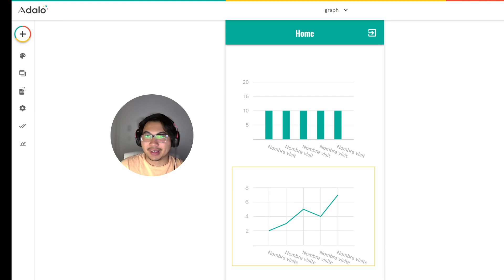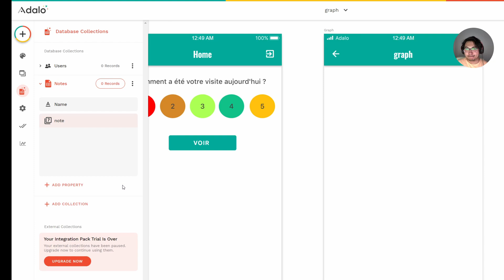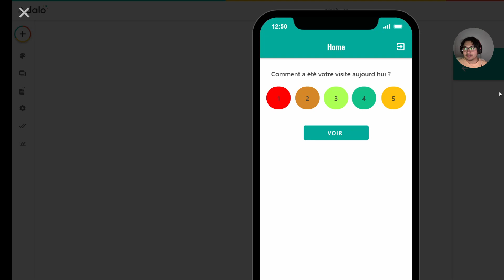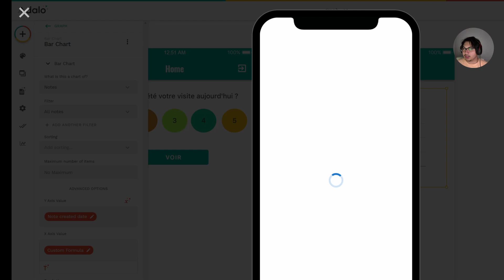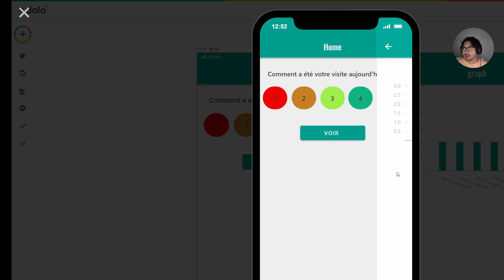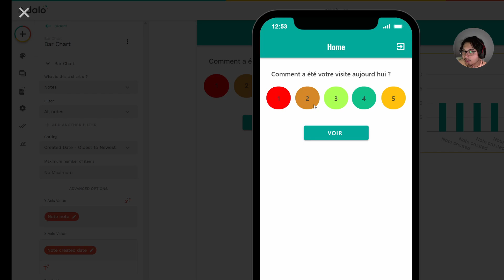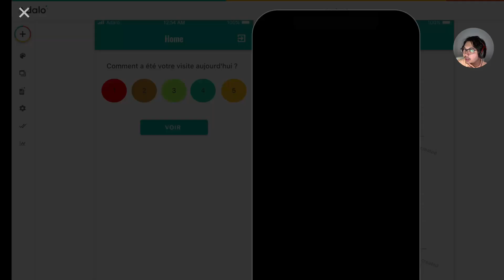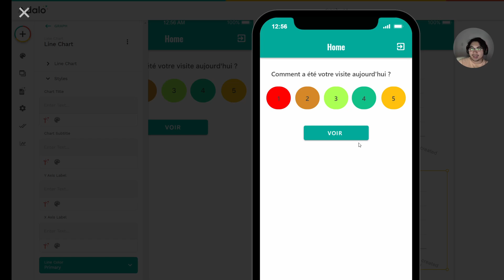Tuto Adalo FR - Visualiser les données - Graphiques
On replonge dans Adalo avec ce tuto. On va ajouter des graphes dans notre application pour visualiser les données.

Tu as une idée d'application web ou mobile mais tu ne sais pas faire de code ? Alors ce groupe est pour toi.
Des ateliers seront donnés gratuitement et régulièrement pour t'aider à batir une première version de ton application (MVP).